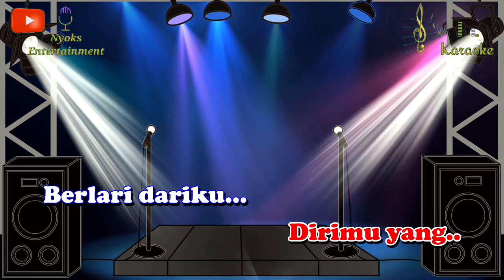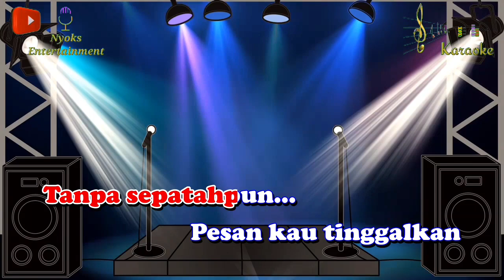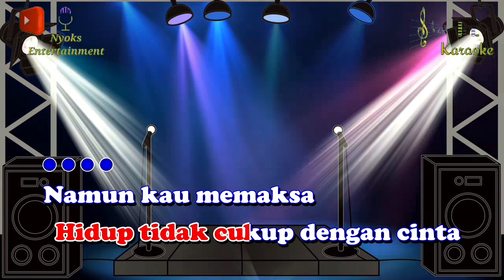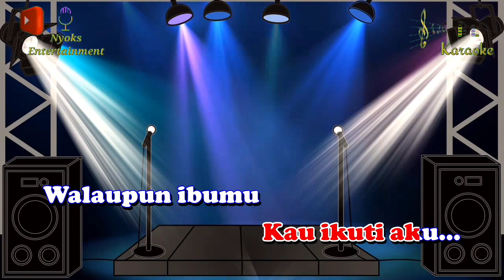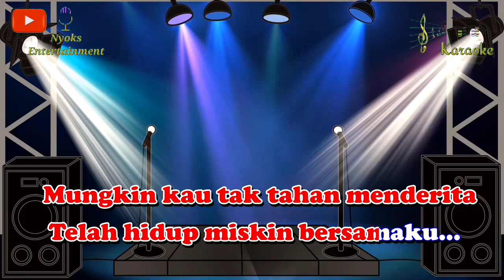BUTA KARENA CINTA - Mansyur S (Karaoke) Dangdut || Nada Wanita || D minor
Buta Karena Cinta - Mansyur S Karaoke Dangdut nada cewek versi Keyboard sampling yamaha psr 975.

Lirik Buta Karena Cinta - Mansyur S:

Kurus badan ini..
Bukan kurang makan
Namun memikirkan
Dirimu yang berlari dariku

Tanpa sepatah pun
Pesan kau tinggalkan
Membuat hatiku
Bertanya-tanya
Apakah salahku..

Sabang sampai Merauke
Telah ku telusuri
Jangankan bertemu
Bayangmupun tiada..

Seakan dirimu
Di telan bumi..

Letih ku mencari
Putus harapanku
Aduh-duh.. aduh-duh..
Tak seorang pun
Yang mau tau..

Mungkin kau tak tahan menderita
Telah hidup miskin bersamaku..

Bukankah pernah aku katakan
"Hidup tidak cukup dengan cinta..

Namun kau memaksa
Kau ikuti aku..
Walaupun ibumu melarangmu..

Rupanya sekarang
Baru kau sesali
Selama ini..
Mata hatimu..
Buta karena cinta..